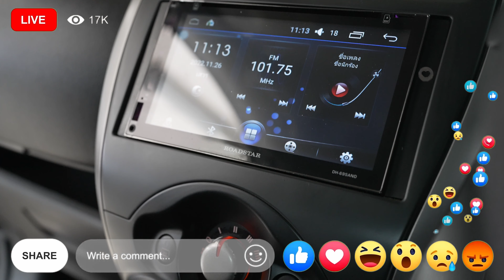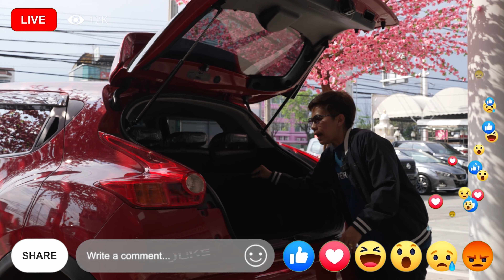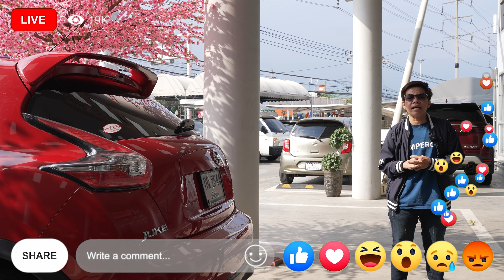รถเล็กสเปคแรง!!! Nissan march 3 คัน ราคาประหยัด และ Nissan juke สุดแจ่ม ดูยาวๆ เพลินๆ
⭐️ ยกทัพ นิสสัน มือสอง คันเล็กน่ารัก 5 คัน + ส่งฟรีทั่วไทยทุกคัน จัดไป ! นิสสัน มาร์ช นิสสัน จู๊ค ประหยัดกว่าป้ายแดงทุกคัน อยู่ที่ไหน ก็ออกรถได้ จัดการเรื่องไฟแนนซ์ให้ ไม่มีปัญหา ออกรถได้ทุกอาชีพ อยากได้คันไหน เอาปากกามาวง !
✅ ข้อมูลเพิ่มเติม กดลิงค์แอดไลน์เลย !

🌐 ศูนย์บริการขายเอง รับประกันคุณภาพรถยนต์ ทุกคัน !
🌐 เครดิตดี ออกรถ 0 บาท เอาไปเลย !
🌐 ส่งฟรีทั่วประเทศไทย อยู่ที่ไหน เราก็ไปส่ง !
🌐 Warranty+ มีการรับประกันสำหรับทุกคัน 2 ปี / 20,000 กิโล
🌐 ไม่มีชนหนัก พลิกคว่ำ จมน้ำ ตัดต่อ ดูรถไม่เป็นก็ซื้อรถได้ !
🌐 ตรวจสภาพแล้วทุกคัน จาก Goo Inspection และ เครือบริษัทมากมาย !

💝 Nissan MARCH 1.2 E 2013
💝 Nissan MARCH 1.2 E 2017
💝 Nissan MARCH 1.2 EL 2018
💝 Nissan JUKE 1.6 V 2014
💝 Nissan JUKE 1.6 V ไมเนอร์เชนจ์ 2015

“ 💠3 เหตุผลสั้นๆ ว่าทำไม รถยนต์นิสสันถึงต้องเป็น Emperor เท่านั้น “
  (3 Short Reason Why Only Nissan Used Car Emperor !)
📕 1 เพราะเรามีรถยนต์ นิสสันใช้งานแล้ว ให้ท่านเลือกมากกว่า 100 คัน
( We have more than 100 Cars Nissan Used car for you to own)
    ✔️ เรามีรถยนต์นิสสันที่ผ่านการใช้งานมาแล้ว จาก นิสสัน มอเตอร์ และ จากท่านลูกค้าที่ผ่านการใช้งานจริงมาให้ทันเลือก ทุกรุ่น ทุกแบบ ทุกปี ทุกโมเดล
🔑 Nissan Almera (นิสสัน อัลเมร่า)
🔑 Nissan Juke (นิสสัน จู๊ค)
🔑 Nissan Kicks (นิสสัน คิกส์)
🔑 Nissan Teana (นิสสัน เทียน่า)
🔑 Nissan X-trail (นิสสัน เอ็กซ์เทรล)
🔑 Nissan Note (นิสสัน โน๊ต)
🔑 Nissan Terra (นิสสัน เทอร่า)
🔑 Nissan March (นิสสัน มาร์ช)
. และ อีกมากมาย พร้อมให้ทุกท่าน จับจอง !
📗 2 เพราะเรามีศูนย์บริการ และ ศูนย์ซ่อมแซมสีและตัวถัง ที่ตรงตามมาตรฐาน ของ นิสสันมอเตอร์ ประเทศไทย !
( We have Vehicle Maintenance Service and Body and Paint Service that fulfilled Nissan Motors Thailand's Standard !)
    ✔️ รถยนต์ทุกคันที่ท่านได้ทำการ " ซื้อเพื่อใช้งานต่อ " จะมีการได้รับประกันจากทางเรา Extended Warranty ซึ่งทำให้เกิดความมั่นใจ และ หากรถยนต์ของท่านมีปัญหาด้านใดก็ตาม เรามากกว่ายินดี ที่จะดูแลท่าน จากใจจริง ด้วยความมุ่งมั่น และ ความซื่อสัตย์ สุจริต
📙 3 ทางเรามีบริการ ส่งรถยนต์ ให้ท่านลูกค้าทั่วประเทศไทย ถึงที่ โดยที่ท่านไม่จำเป็นที่จะต้อง มาดูรถยนต์ ที่โชว์รูมเราเลย !
( We do provide Delivery Service to your lovely home, Any Place Any Where and Any Time)

✔️ ในยุคออนไลน์นี้ท่านไม่จำเป็นที่จะต้องเดินทางมาดูรถยนต์ เพราะ เรามีบริการส่งรถยนต์ถึงที่ และ เราให้การรับประกันทุกท่าน หากรถยนต์ไม่ตรงตามที่เราแจ้ง เรามากกว่ายินดีที่จะ " รับรถยนต์ของท่านคืน " พร้อมให้ค่าเสียเวลาท่านอีก 50,000 บาท ! อยู่ที่ไหนก็ซื้อรถได้ !
We are Nissan Intelligent Choice Emperor 🌍